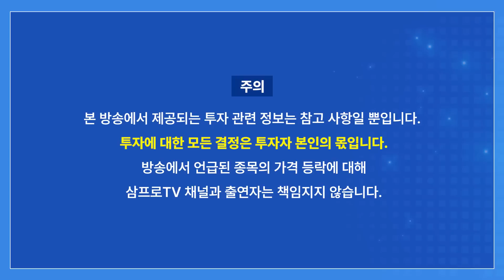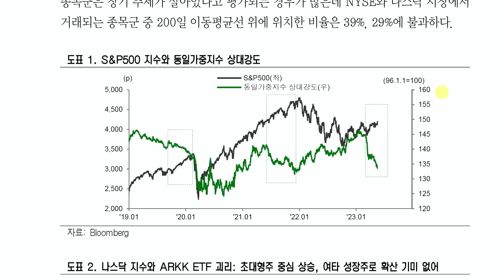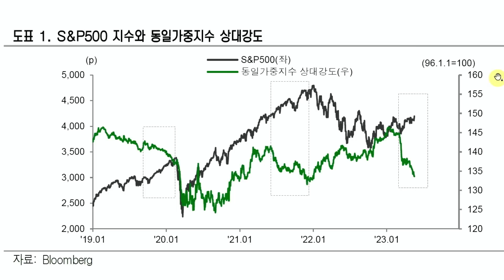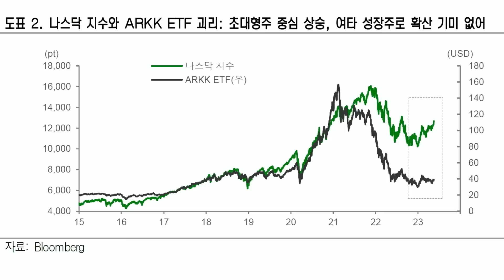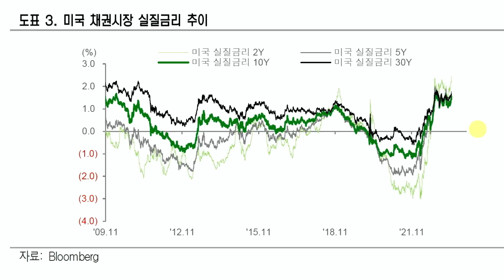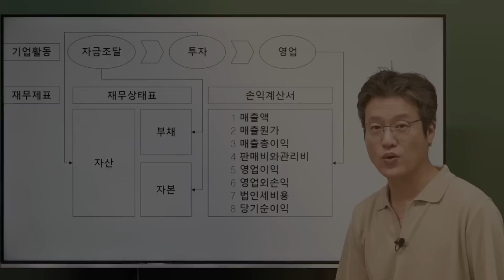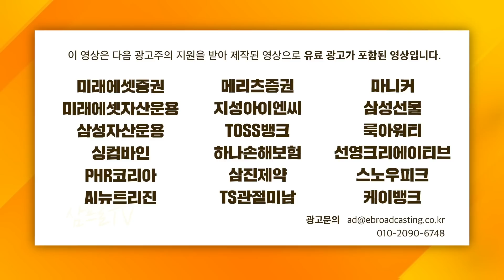시장 앞서가는 투심, 불안 요소는 여전히 존재한다 f. 신영증권 박소연 이사 [심층인터뷰]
👪 5월 가정의 달 한정 (~5/31 종료)
※ 50만원 상당 숙박권 증정 이벤트 진행 중